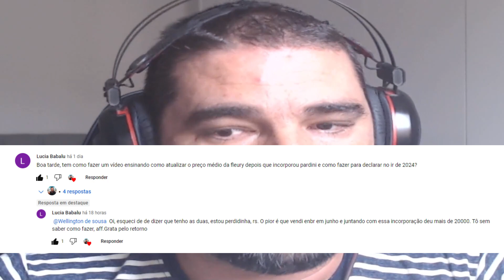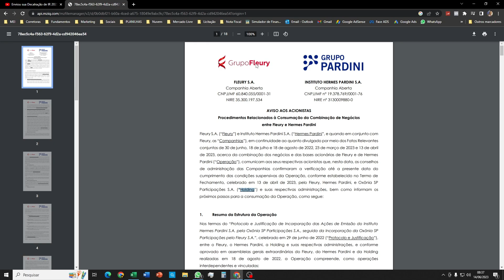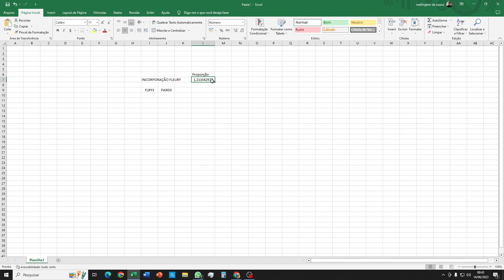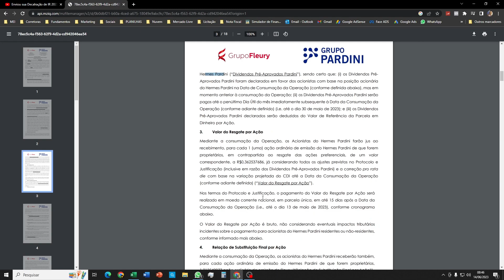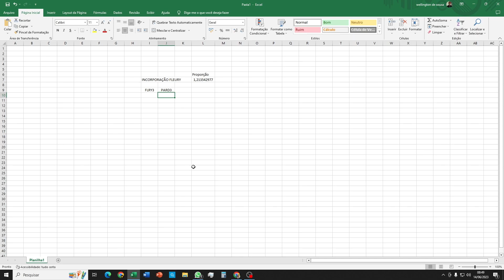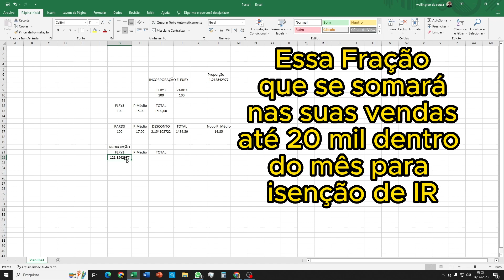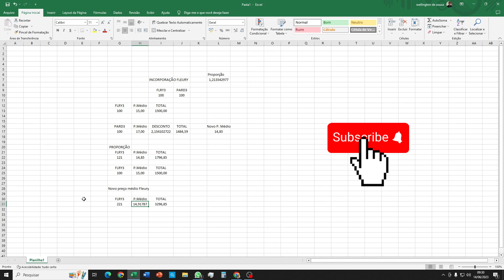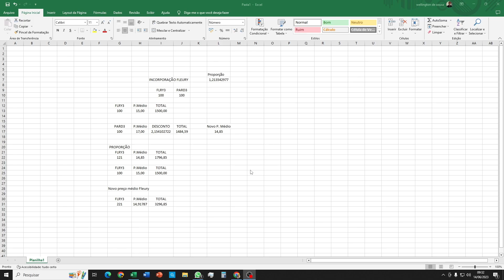Incorporação Do Pardini (PARD3) pelo Fleury (FLRY3) Como fica seu PREÇO MÉDIO??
00:00 Introdução
00:45 Respondendo dúvida de seguidora
02:12 Lendo comunicado de Incorporação
09:03 Quem tinha somente FLRY3
09:23 Quem tinha as duas FLRY3 e PARD3
09:38 Quem tinha somente PARD3
12:43 Fazendo o novo Preço médio
14:10 Considerações, Resumo e encerramento